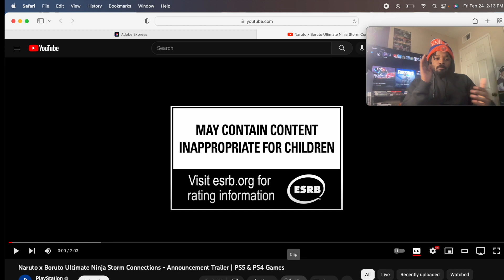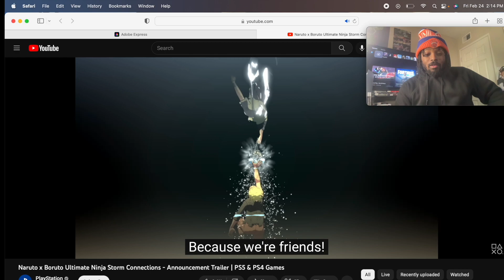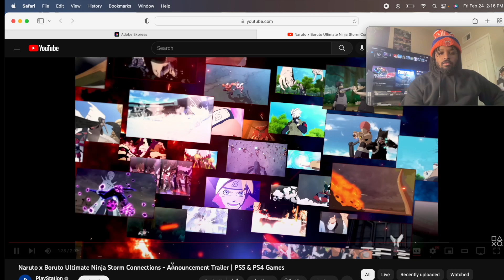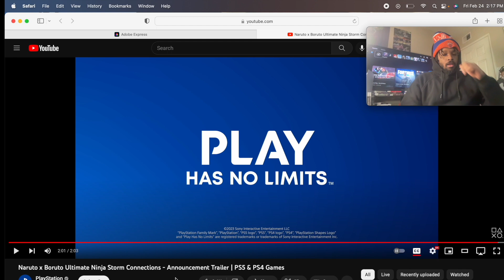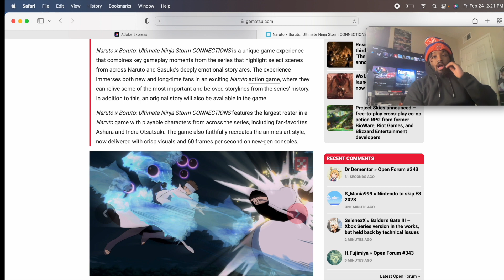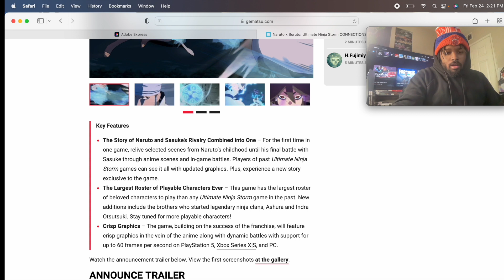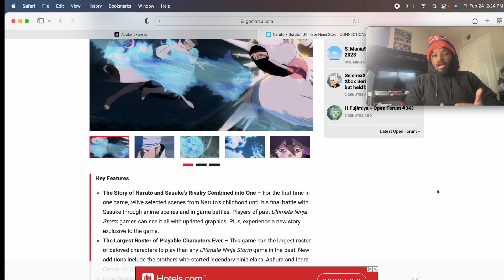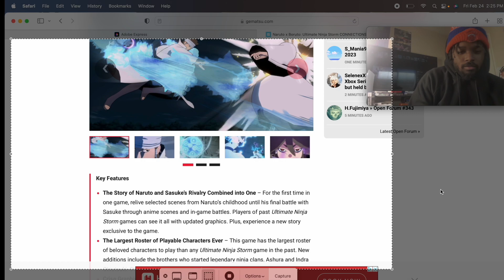NARUTO STORM 5 IS HERE !! (Naruto X Boruto Storm Connection reaction)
Im grateful for any type of Naruto gaming content but def a lil disappointed , still gonna cop away 1 tho lol